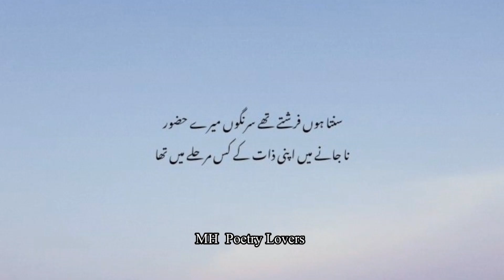Sad Poetry/Poetry In Urdu/Urdu Shairi/Deep Line's/Golden Word's/Poetry/Islam ki shahzadi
Sad Poetry
Urdu Shairi
Deep Line's
Golden Word's
Poetry Ideas